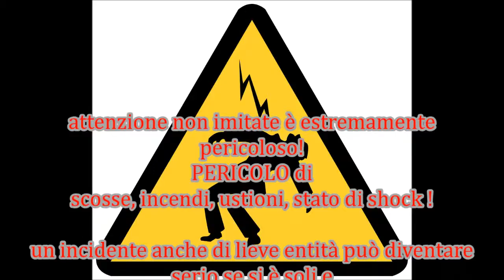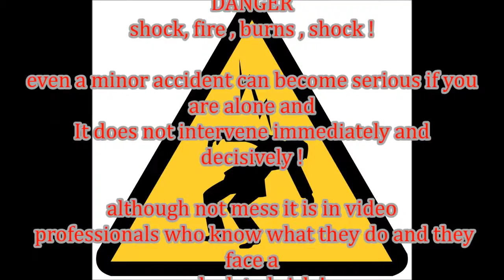Collegamento Elettrico in tensione senza Protezione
collegamento  senza protezioni in tensione!
220 Volt
Non imitate!
attenzione non imitate è estremamente
pericoloso!
PERICOLO di
scosse, incendi, ustioni, stato di shock !

un incidente anche di lieve entità può diventare
serio se si è soli e
non si interviene con immediatezza e decisione!

anche se si scherza nel video si tratta di
 professionisti, che sanno quello che fanno ed
affrontano un
rischio calcolato!

Video Mania
Vi Ringrazia Per La Visione
commentate

careful not imitate is extremely dangerous!
DANGER
shock, fire , burns , shock !

even a minor accident can become serious if you
are alone and
It does not intervene immediately and
decisively !

although not mess it is in video
 professionals who know what they do and they
face a
calculated risk !

video Mania
Thank You For The Vision